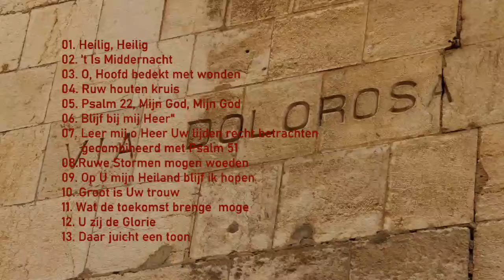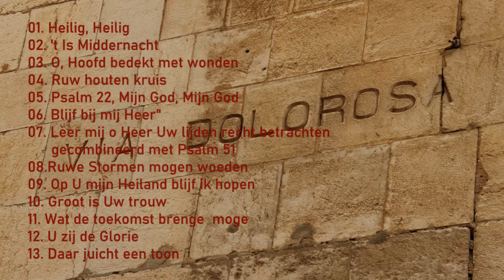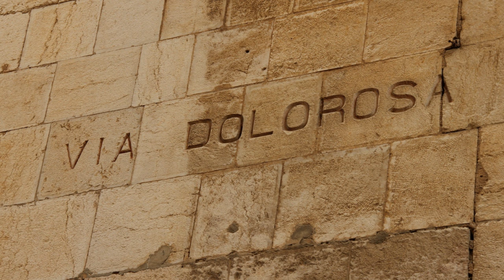Playlist Pasen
Delen wordt erg op prijs gesteld!

Dit nummer heb ik gespeeld op de Yamaha SX-900.